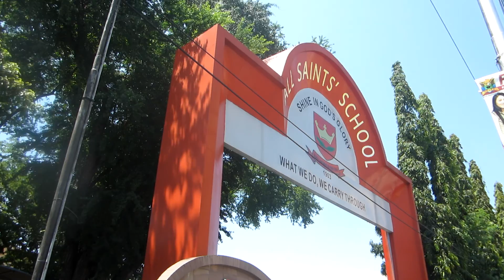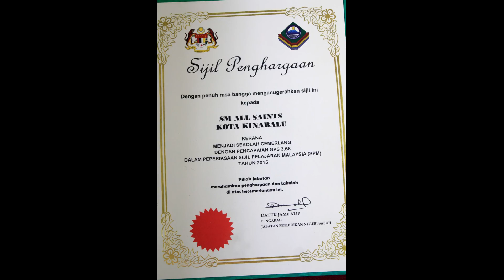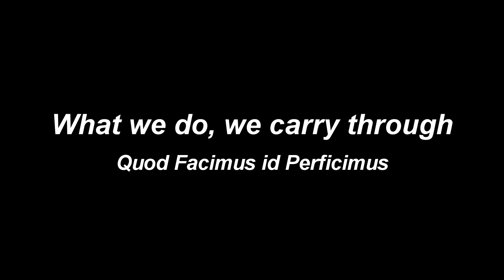#0133 All Saints, this is MYSEKOLAH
Team Name: The Saints
School: S.M. All Saints Kota Kinabalu

Our team wanted to share our amazing school to everyone. We shared all the wonderful parts of the school and the SPM 2015 top scorer in our school because S.M. All Saints is our school, our beloved home.